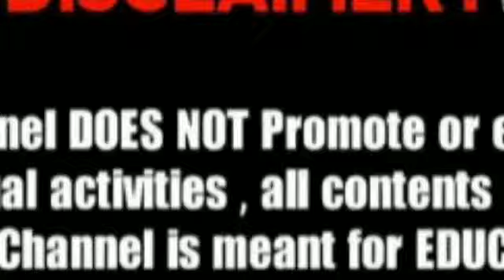ruling for husband and wife to follow on divorce in Islam,ustass Omar bun jeng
how to do divorce process in Islamic law